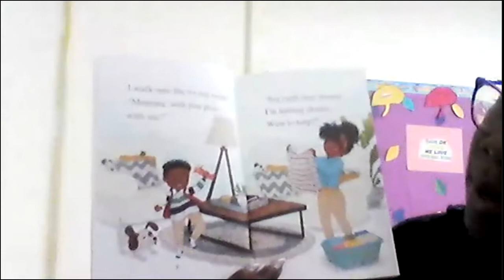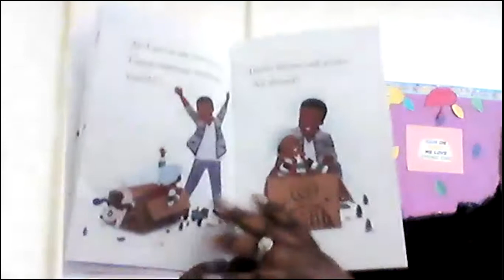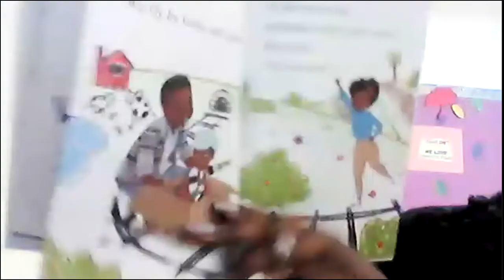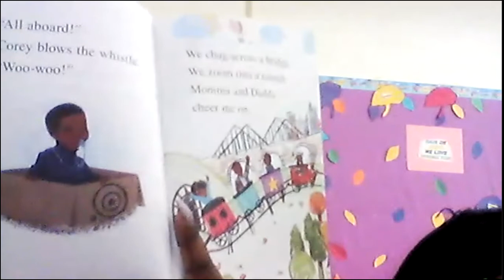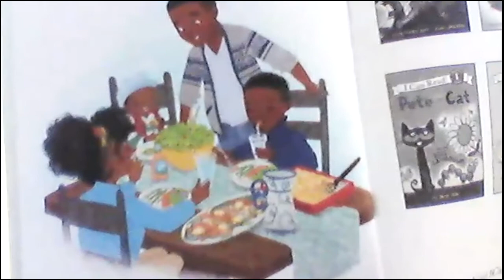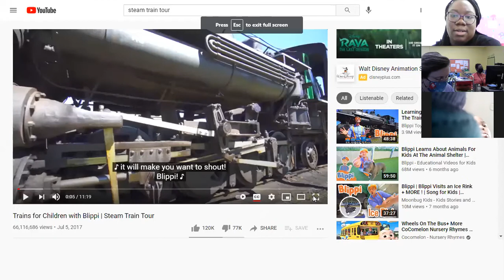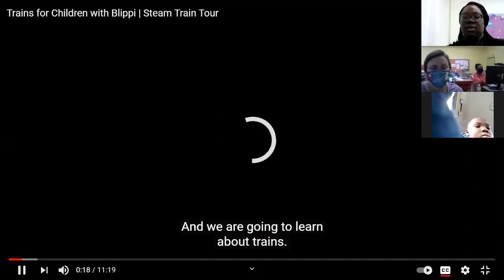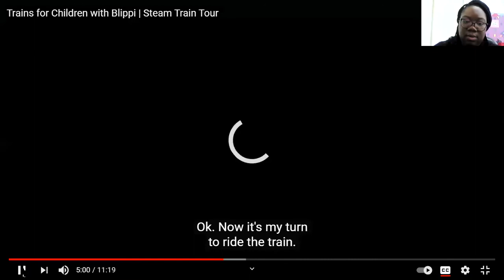Ty's Travels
Hemphill Pre-K Video